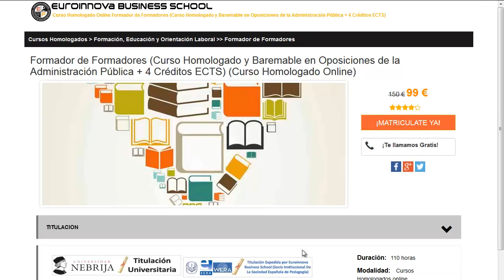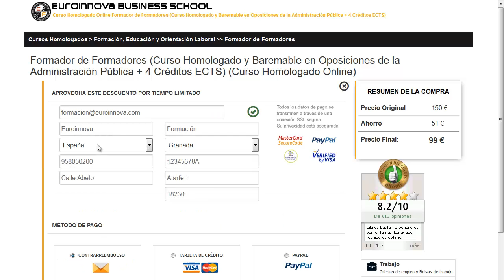especialidades en psicologia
especialidades en psicologia. Encuentra todos los cursos para especialidades en psicologia. Si no sabes donde encontrar un curso o master baremable para oposiciones. En la página Oficial de euroinnova Business School encontrarás todo.

Te ofrecen todo en especialidades en psicologia. No lo dudes más,entra y usa nuestro buscador con el cual encontrarás cualquier curso o master sobre especialidades en psicologia que quieras realizar.

Tenemos mas de 10000 master y cursos gratis con los que ampliar tu formación. Te Contamos todo lo que quieres saber sobre especialidades en psicologia precios, descuentos,donde se estudia. Entra y descúbrelo en nuestra web